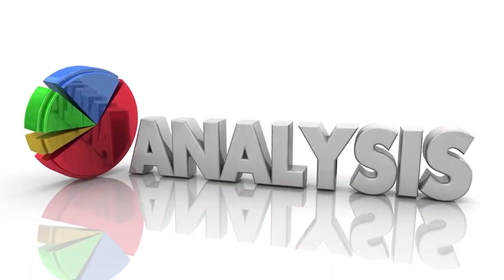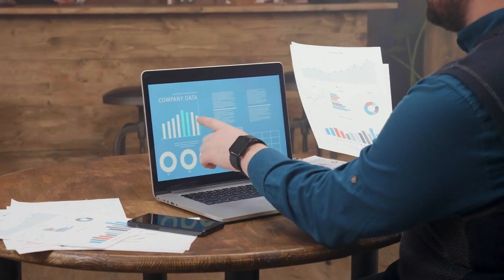Insights into the Future of Property Management with Alpine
The property management industry is evolving rapidly, driven by emerging trends, innovative technologies, and evolving tenant expectations. Alpine Property Management understands the importance of staying ahead of the curve to deliver exceptional service and adapt to changing dynamics. In this article, we will provide valuable insights into the future of property management with Alpine. Explore emerging trends, innovative technologies, automation, and their impact on tenant experience. Discover how Alpine remains at the forefront of the industry, shaping the future of property management.

Embracing Technology for Efficiency and Convenience

Technology is revolutionizing property management, streamlining operations, and enhancing the tenant experience. Alpine Property Management embraces technological advancements by implementing innovative solutions such as property management software, digital communication platforms, and smart home technologies. These tools facilitate efficient communication, streamline maintenance requests, enable online rent payments, and enhance the overall convenience for both property owners and tenants.

Automation for Streamlined Operations

Automation is playing a significant role in shaping the future of property management. Alpine leverages automation to streamline routine tasks, such as rent collection, maintenance scheduling, and lease renewals. By automating these processes, property managers can focus more on providing personalized service and addressing complex issues, ultimately improving efficiency and enhancing the overall property management experience.

Enhancing Tenant Experience through Personalization

Tenant experience is a key focus for Alpine Property Management. In the future, personalization will play an even greater role in meeting tenant expectations. Alpine utilizes tenant portals and digital communication platforms to provide personalized experiences tailored to individual needs. From online maintenance requests to community engagement initiatives, Alpine strives to create a sense of belonging and enhance the overall tenant experience.

Sustainability and Green Initiatives

As sustainability becomes increasingly important, Alpine recognizes the significance of integrating green initiatives into property management practices. They explore energy-efficient solutions, implement sustainable landscaping practices, and encourage waste reduction and recycling programs. By prioritizing sustainability, Alpine ensures a healthier environment, reduces operating costs, and meets the growing demand for eco-friendly living spaces.

Adapting to Changing Dynamics and Industry Trends

Alpine Property Management understands the importance of adapting to changing dynamics and industry trends. They closely monitor market shifts, evolving tenant preferences, and emerging technologies to stay at the forefront of the industry. By proactively embracing change, Alpine can anticipate and address challenges, seize new opportunities, and shape the future of property management.

Alpine's Vision for the Future of Property Management

Alpine Property Management is committed to embracing the future of property management by leveraging technology, automation, and tenant-centric approaches. Through their adoption of innovative solutions, commitment to sustainability, and proactive approach to industry trends, Alpine is well-positioned to shape the future of property management. By providing exceptional service, embracing emerging technologies, and prioritizing tenant experience, Alpine continues to set new standards in the industry and lead the way towards a future of excellence.